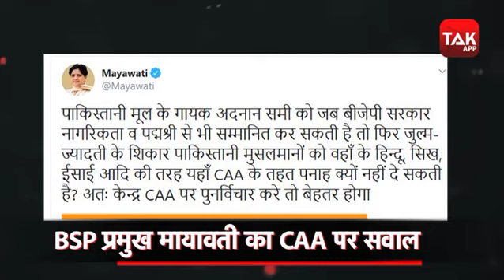क्या Adnan Sami को पद्मश्री देकर बाकियों के साथ नाइंसाफी की है?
गायक अदनान सामी को पद्म श्री देने पर हंगामा बरपा है. कांग्रेस समेत कई विपक्ष दल इस फैसले का विरोध कर रहे हैं तो वहीं बीजेपी इसे मुसलमानों के न्याय के तौर पर देख रही है..